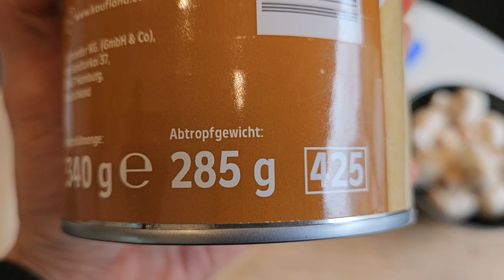ذرت مکزیکی خونگی/ نوش جان